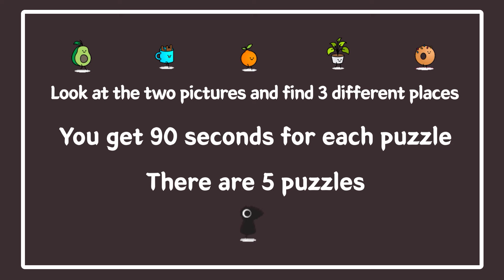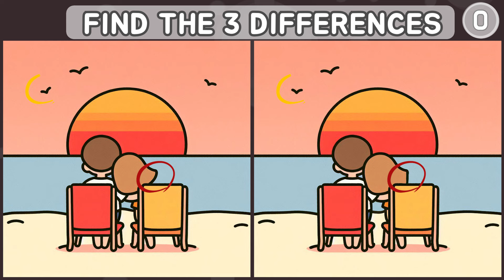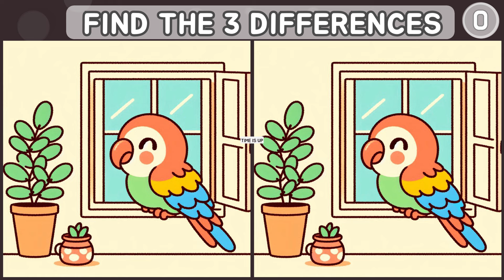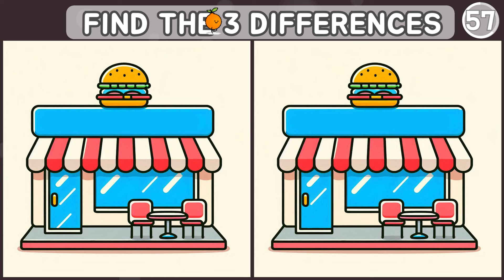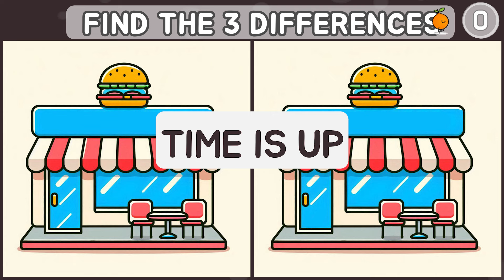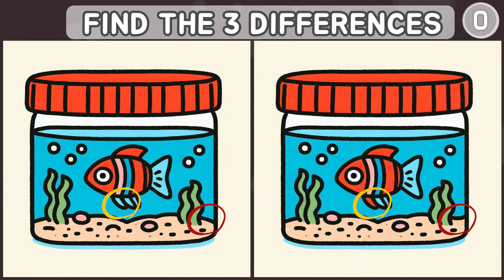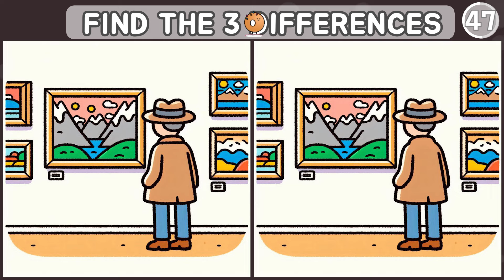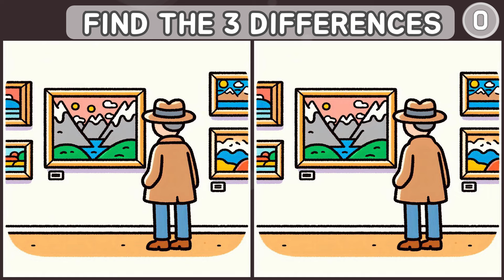Spot The Difference : CAN YOU SPOT IT? TRY THIS TRICKY ONE! [ Find The Difference ]